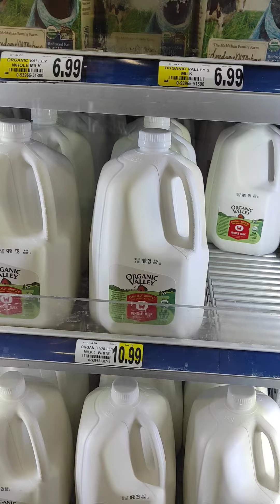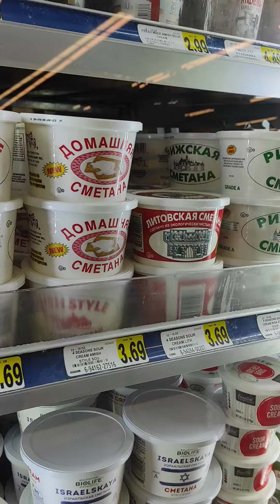США: молоко за $11